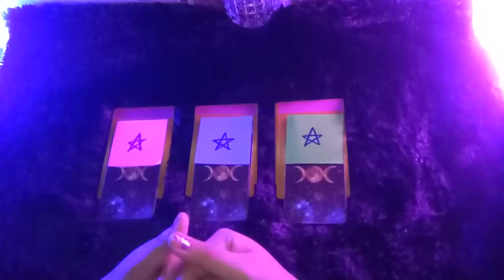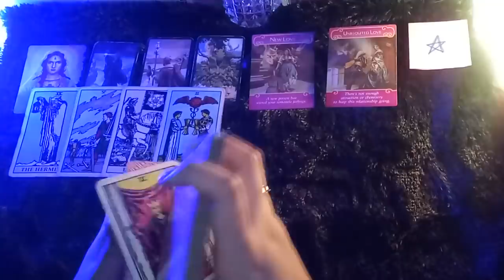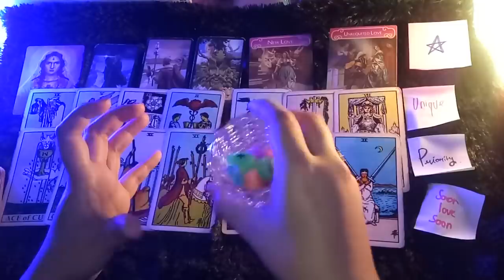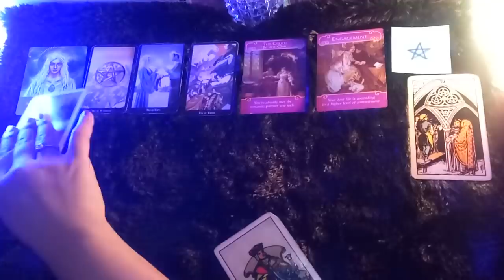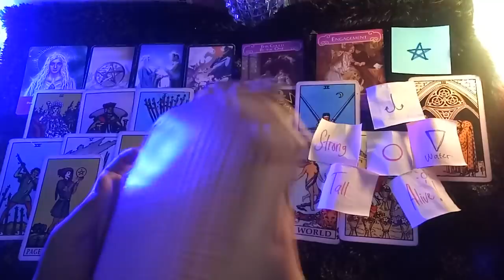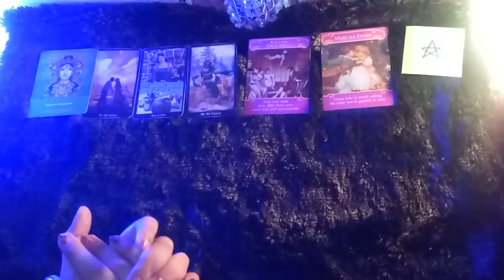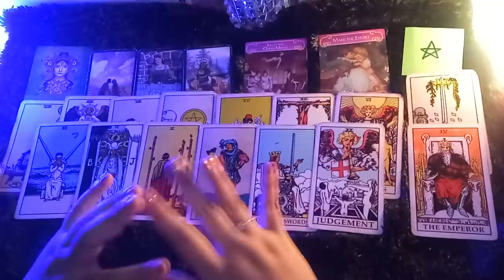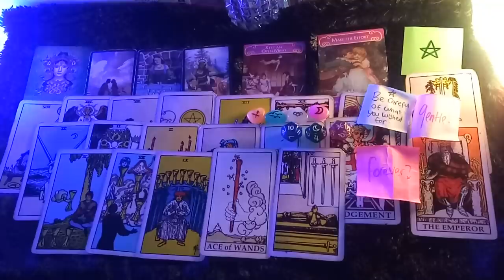RAMALAN tarot pilih kartu SIAPA YANG MENGANGAP KAMU SEPERTI BINTANG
prediksi ramalan tarot / fortune telling

TAROT

Hi, name is Maha🌞🌝 I'm an intuitive tarot reader based in indonesia.

Sun: Virgo
Rising: Virgo
Moon: Capricorn
Vedic⬆: Leo

1. IDR 130.000/ 3 pertanyaan

(hasil akan dikirim via chat dalam waktu kurang dari 2x24 jam)

2. IDR 260.000/ 20 menit video

3. IDR 360.000 - URGENT/ 30 menit call

line: mahamagia *khusus urgent